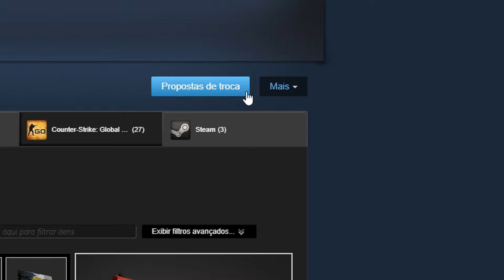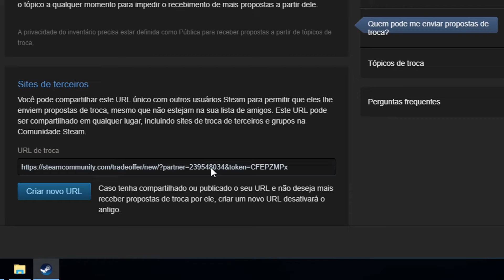Como ENCONTRAR sua TRADE URL da STEAM - URL de TROCA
Neste vídeo, vou te mostrar como encontrar sua Trade URL (URL de Troca) na Steam.

A Trade URL é um link exclusivo que permite a troca de itens no mercado da Steam com outros usuários. Para encontrar sua Trade URL, vou te guiar passo a passo pelo processo no computador.

Você aprenderá como acessar as configurações de privacidade do seu perfil na Steam, onde a Trade URL está localizada. Além disso, vou explicar como copiar e compartilhar sua Trade URL para que você possa realizar trocas de itens com segurança.